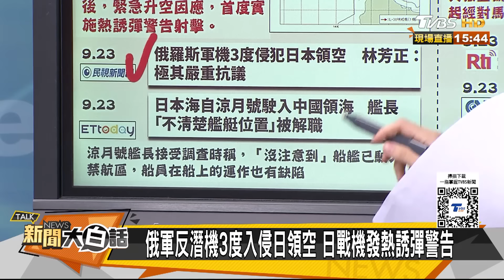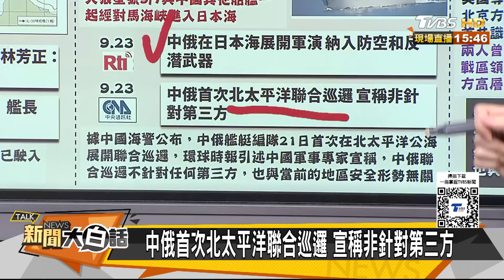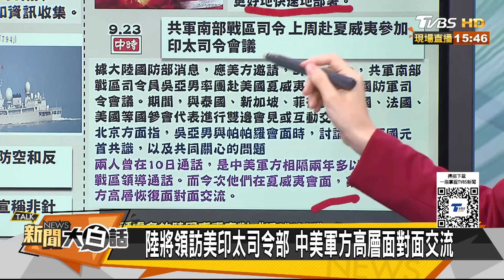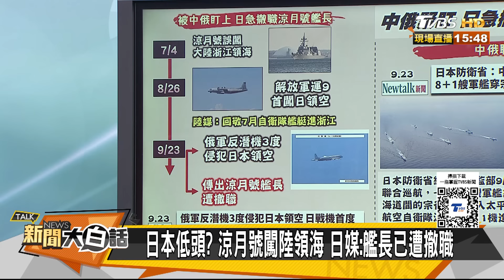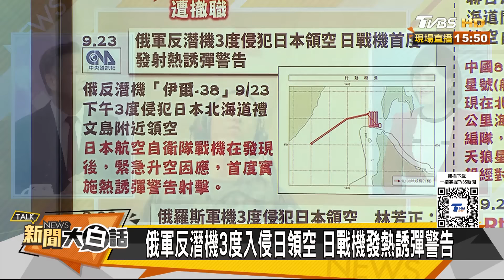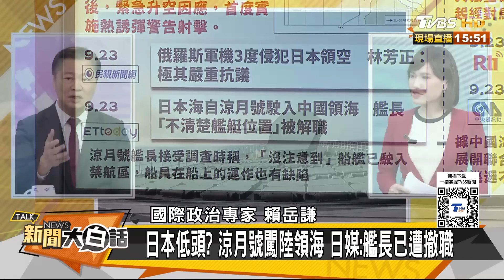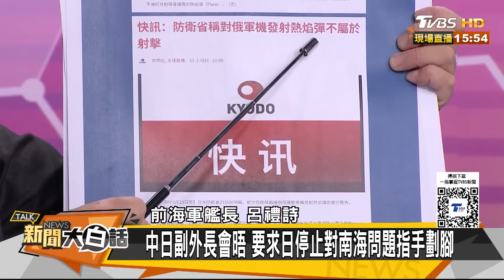日本突撤涼月號艦長不尋常 日俄軍機北海道爆空中衝突 新聞大白話 20240924